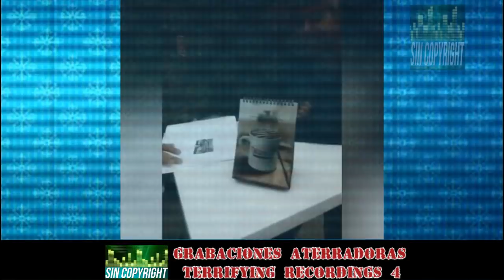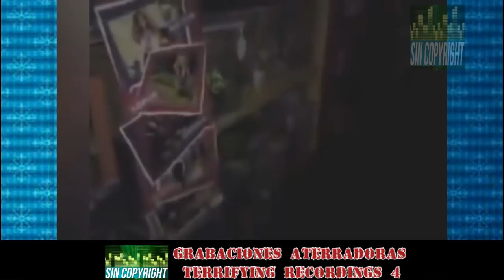Grabaciones aterradoras 🔴 Fantasmas en cámaras de video 4 - TERRIFYING RECORDINGS 4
Comparte y se parte de la Comunidad de Sin Copyright Videos

Gracias por el aguante!!!  XDXDXDXDXDXDXD  ( ͡° ͜ʖ ͡°)